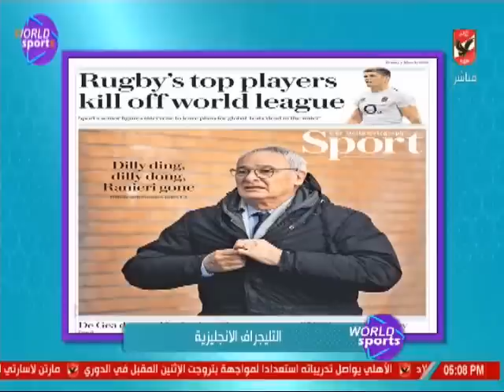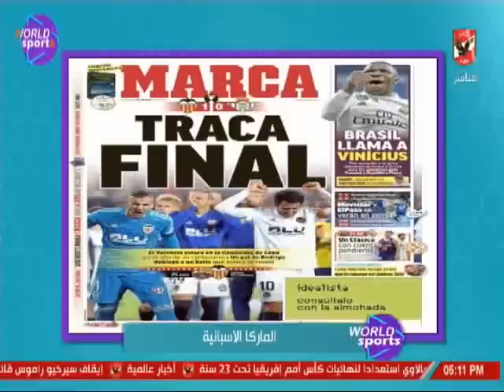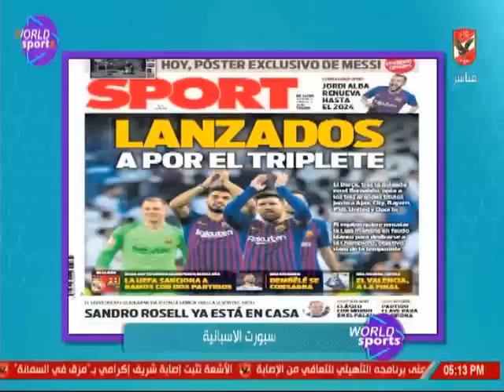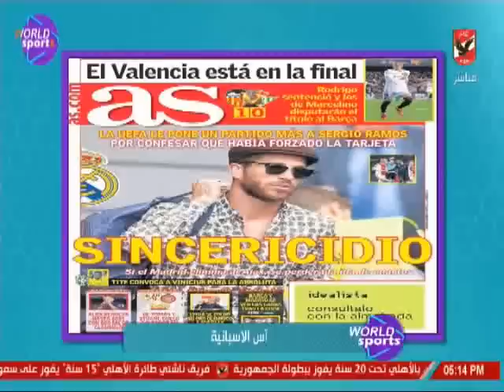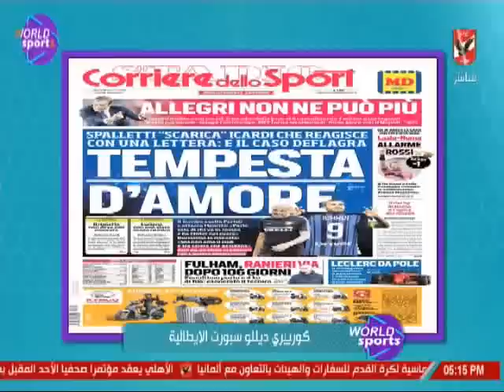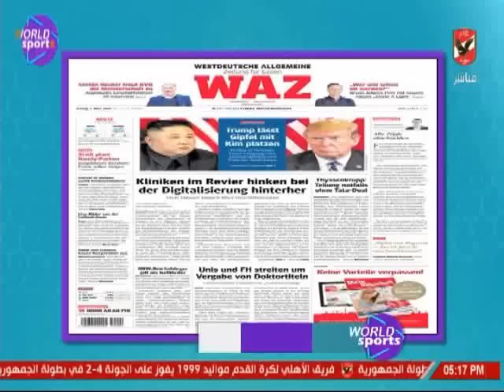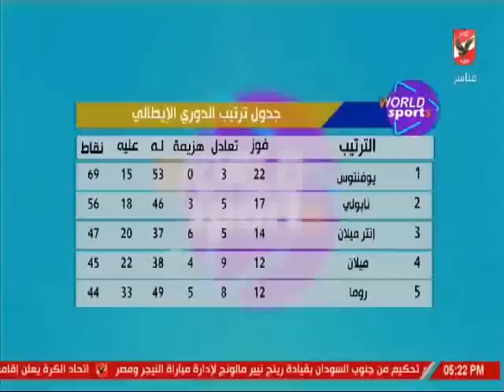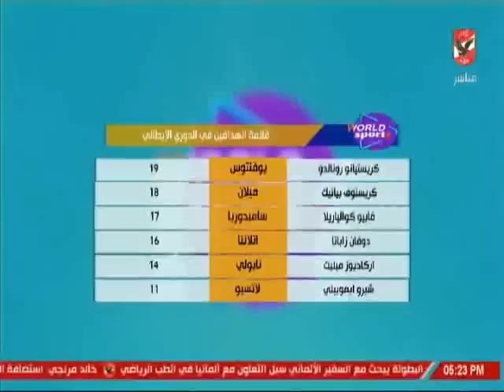عمر ربيع ياسين وجولة فى صحف الرياضة العالمية